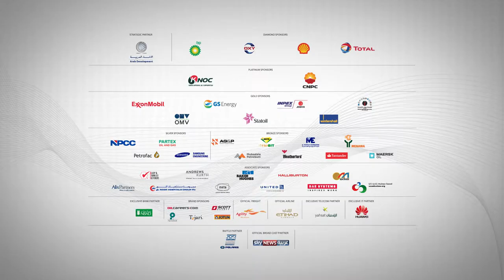ADIEPEC 2014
Year: 2014
Agency: DMS Cybernation Abu Dhabi
Producer: Mo Loch
Client: ADIEPEC
Creative Director/Art director: Slobodan Milivojevic Bobansky